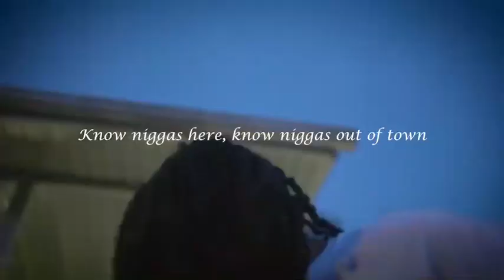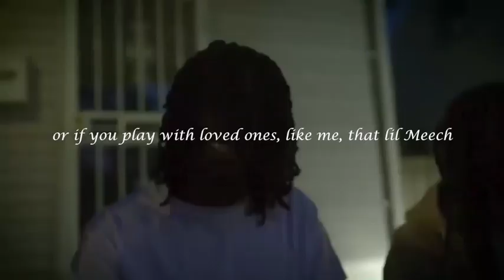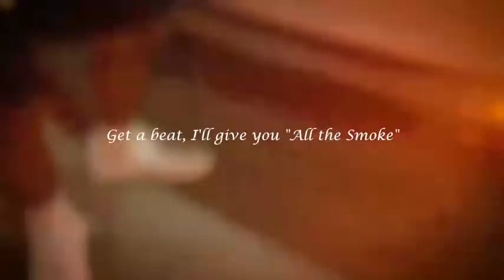Sara Lee (Official Video)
Prod. DonTaz
Shot by RunForeverCommunity
Clothing from @dreamchasingco